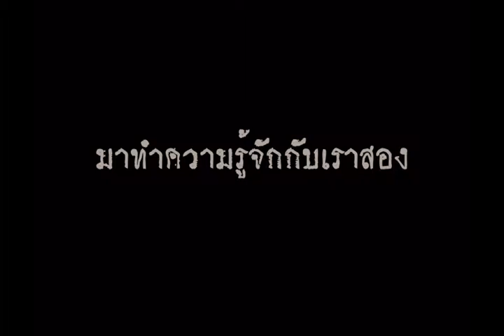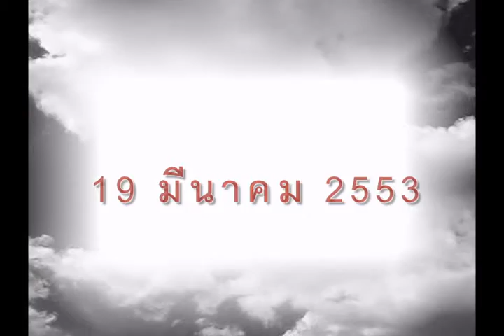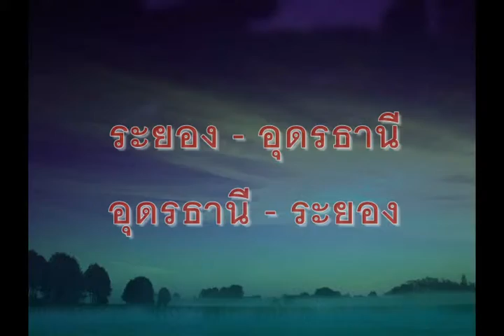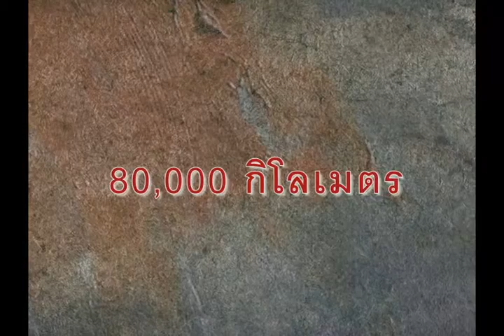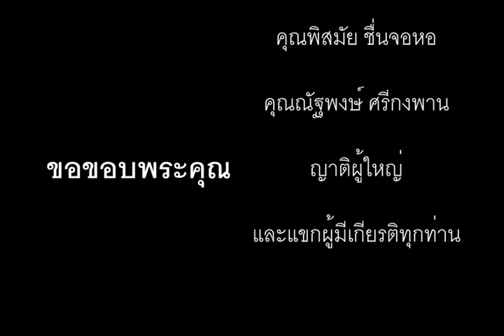Presentation Pui & Ball Nov 24, 2012